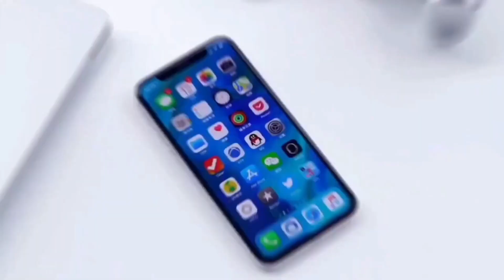Amazfit GTR 2e - Thermometer Performance ( Live Comparison Temparature Sensor ) GTS 2e GTR2 GTS2